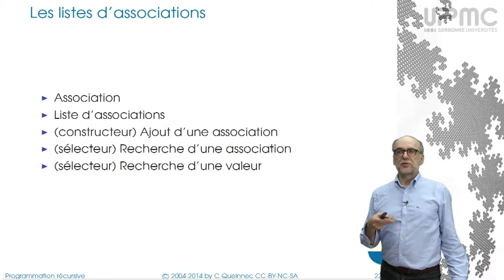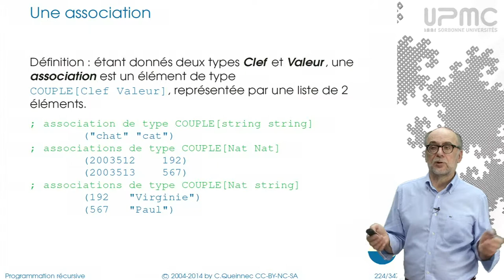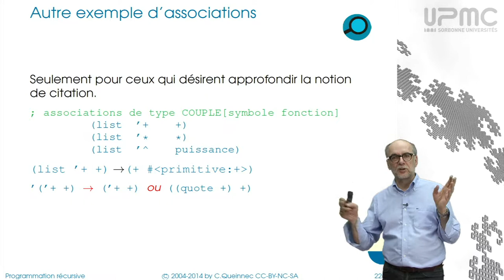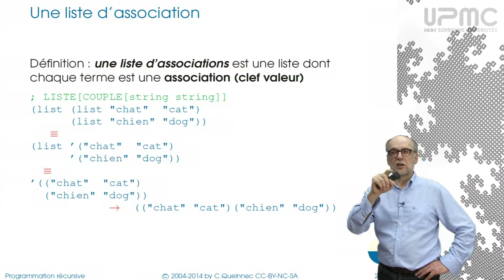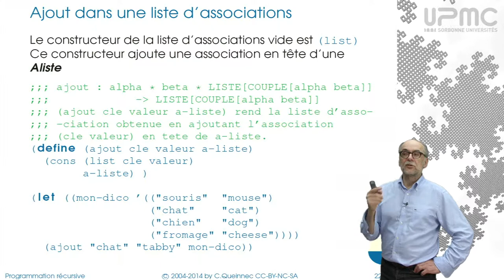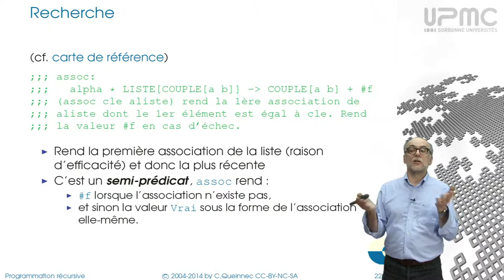6/2a Listes d'association - MOOC Programmation récursive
Listes d'associations